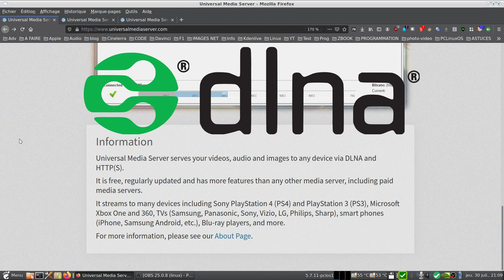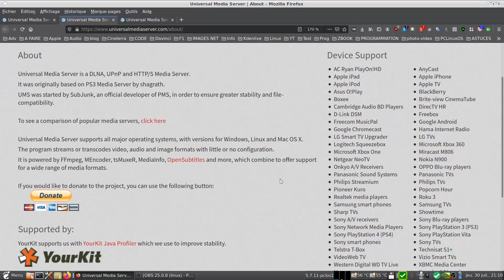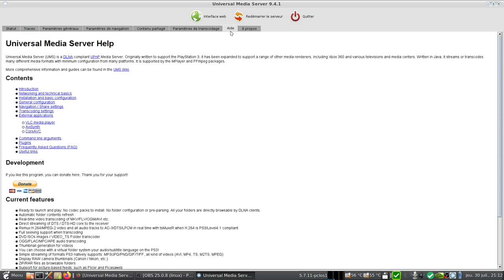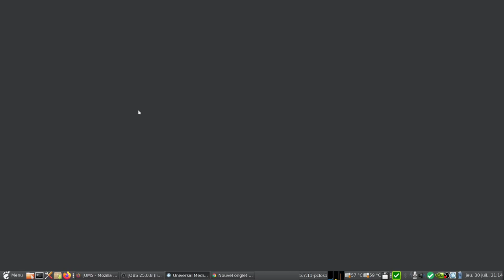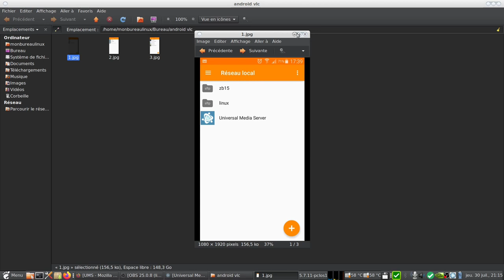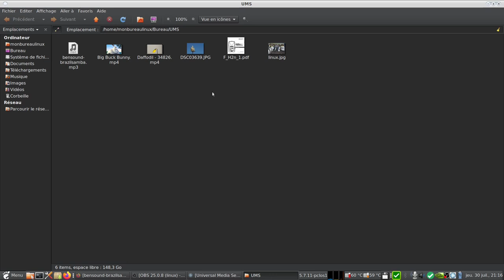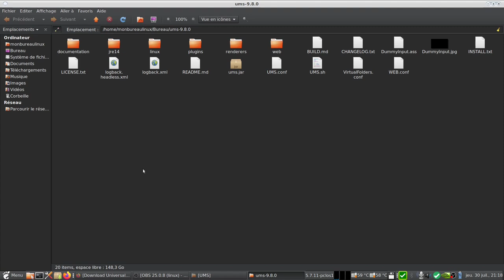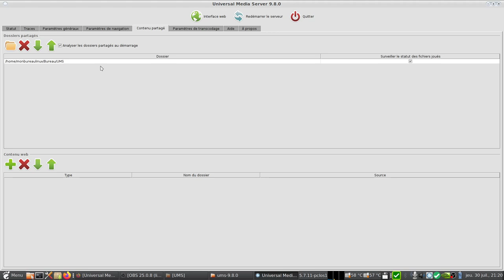Universal Media Server, serveur multimedia open source et multiplateforme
Universal Media Server (UMS) est un serveur multimédia DLNA, UPnP et HTTP / S, capable de diffuser, à partir de votre ordinateur, des vidéos, du son et des images sur n'importe quel périphérique compatible DLNA tels que Sony PlayStation 3 (PS3) et PlayStation 4 (PS4), Microsoft Xbox One et 360, la plupart des téléviseurs connectés,les smart phones (iPhone, Android, etc.), les lecteurs Blu-ray, et plus encore.
Ces derniers doivent être connectés par Wifi, Ethernet, CPL sur le même réseau local.

Le programme est disponible pour Mac OS X - Windows - Linux

Horodatage :
00:00 Bienvenue
00:15 But du programme UMS
00:38 Disponible pour MacOS X - Windows - Linux
00:50 DNLA
01:13 UPnP
01:55 Liste des versions (au moins 2/mois en ce moment)
02:20 Lancement d'UMS
02:42 Onglet "Contenu partagé"
03:56 Lancement interface web
05:06 Accès UMS sur autre navigateur web
05:26 Accès UMS via VLC
06:00 Aperçu avec smartphone Android + VLC
06:33 Ouvrir chaque fichier dans un nouvel onglet dans le navigateur web
06:50 Récupérer le fichier en local
07:15 Lancement fichier MP3
07:24 Oups ! l'audio n'est pas en pause :-[
07:52 Fin MP3
08:00 Modification du dossier "Contenu partagé" + mise à jour serveur
08:20 Télécharger la dernière version d'UMS
09:20 Lancement de la version 9.8.0
10:00 UPnP non activé sur ma box